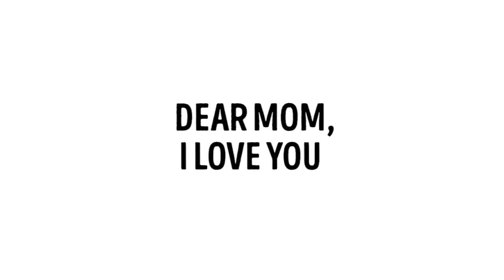With mom vs without mom